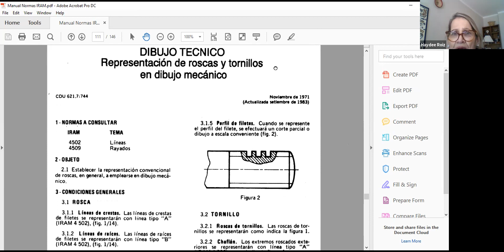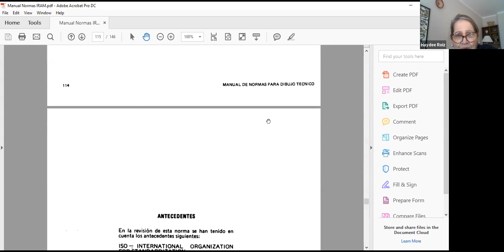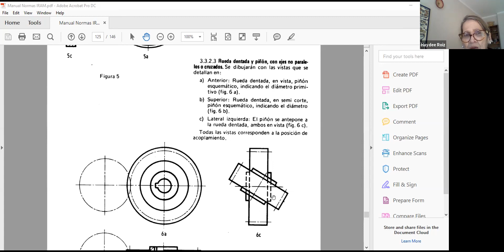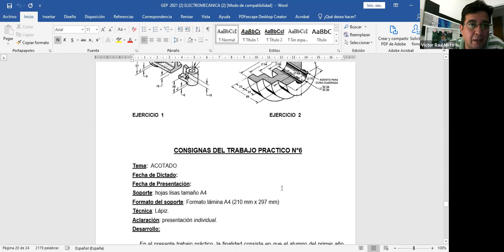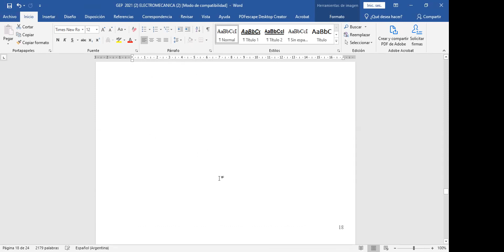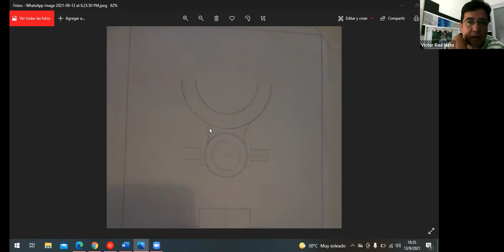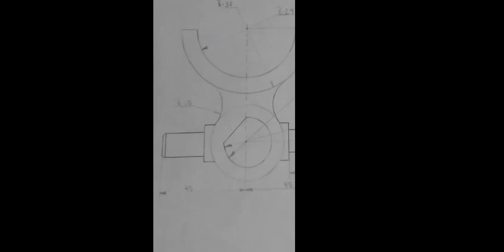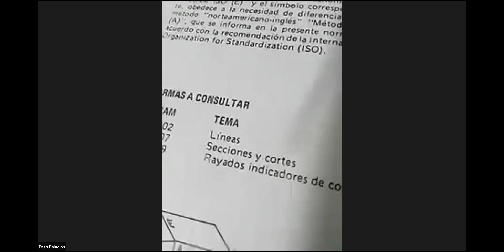IEM 1ro 13Sep 16:30 | UTNLaRioja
1er Año
Ingeniería ELECTROMECÁNICA
UTNLaRioja